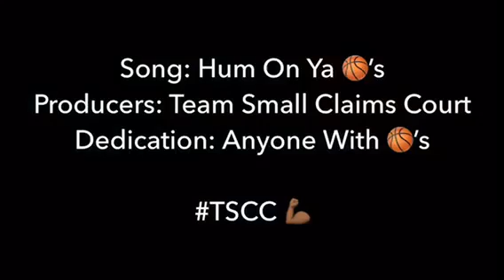Humming On B@ll$ Produced By VS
I do not give permission for my music, pictures or cover art to be used.